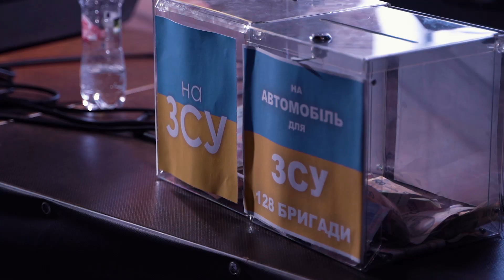Благодійний фестиваль на підтримку ЗСУ у Деренівській Купелі.